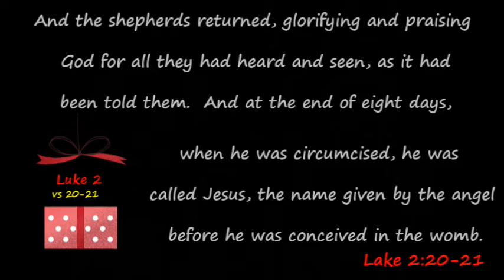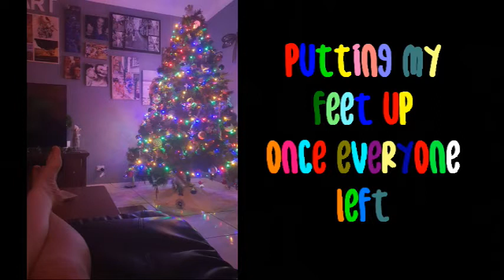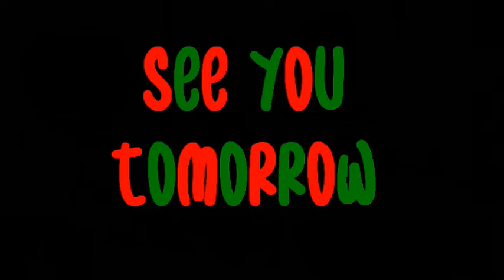Vlogmas 2020 // Day 9 // Emerge Church Kick Off Christmas !!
Welcome back to Vlogmas with the Kingsley Krew !!

Today we are giving you just a sneak peak of our church Christmas event, Kick Off Christmas.  This event is normally held at our main location in Warner, and over 1000 people attend, but due to Covid, we needed to do things differently.

Come along and see how we celebrated.

Photo credit for several of the still shots goes to Chelsea Armour of Salt & Light Designs.

Love & Blessings
The Kingsley Krew xx